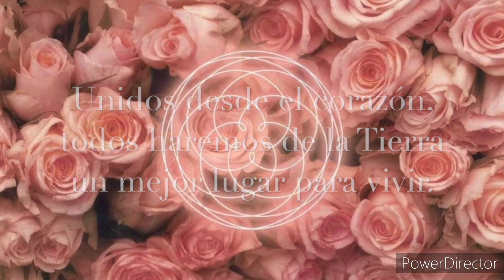LA DANZA ENTRE LA LUZ Y LA OSCURIDAD.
Éste mensaje fue trasmitido por el Maestro Jeshua a través de Pamela Kribbe en el 2011
de la página